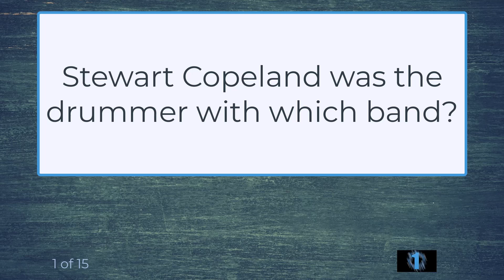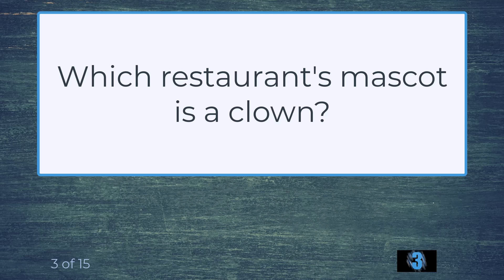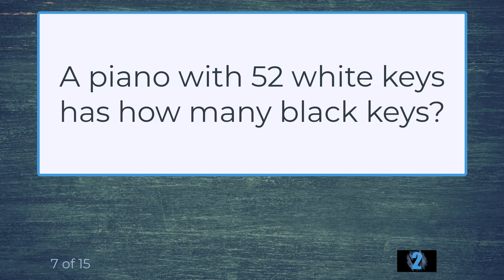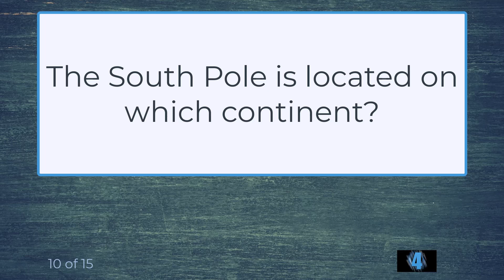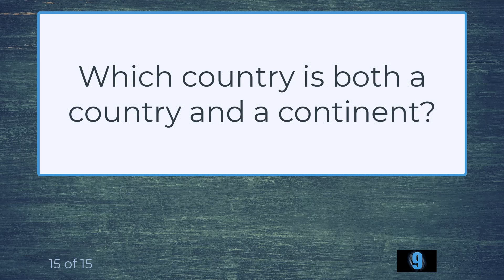General Knowledge Trivia #27 | Fun Quiz Questions | Pub Quiz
Test your trivia skills on this General Knowledge Quiz. Our goal is to provide fun, test your knowledge and a chance to learn something new.  Exercise your brain while having fun.  Are you a trivia enthusiast?  Want to try your hand at answering this quiz.

You have 10 seconds to answer each non-multiple choice question.

Please put your score in the comments.

With some of our videos we hope to bring you a little nostalgia.

We will provide quizzes/trivia on a variety of topics like:

    • General Knowledge
    • Music,
    • Movies
    • Television
    • History
    • Art
    • Science
    • Brain Puzzles

    1. When we started out our quizzes were multiple choice.
    2. Our newer quizzes are non-multiple choice.
We found a lot of our subscribers prefer the non-multiple choice.

At the end of each video please write in your score.

And if you could help us out by hitting the ‘Thumbs Up’ and sharing our videos that would be fantastic.